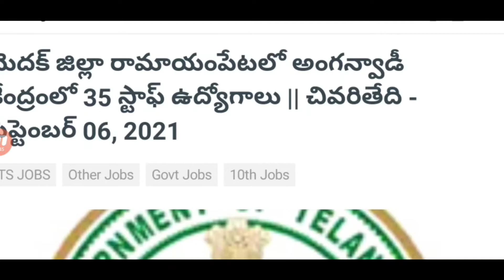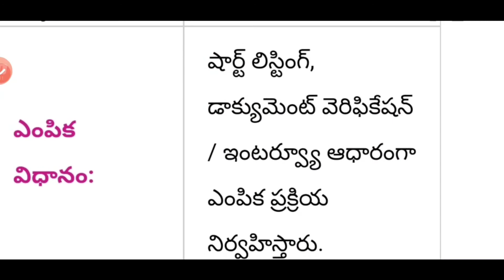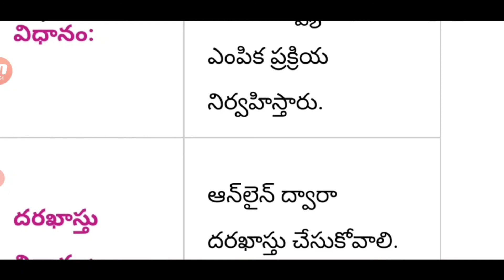TS Medak District Anganwadi Notification||District Wise Anganwadi Teachers Recruitment in Telugu